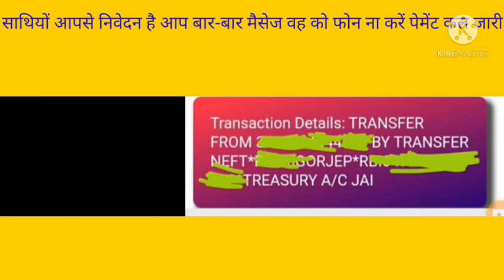खुशखबरी, berojgari Bhatta latest news today